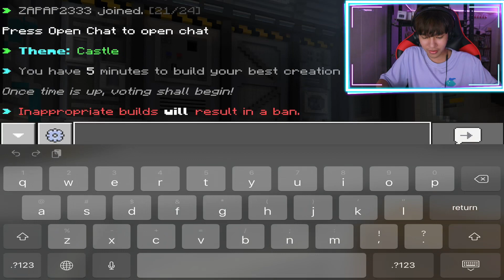ការប្រគួតBuildក្នុងMinecraft Ep 8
The battle was insane building against others is fun and challenging I found this fun so I want to show you guys and want you to have fun as well the Servers I play on Minecraft is The Hive go and check it out